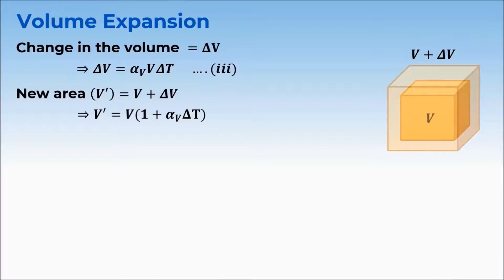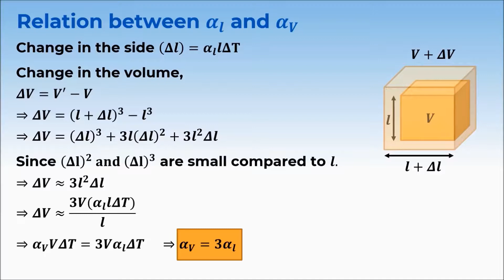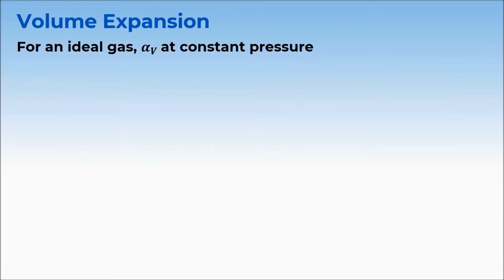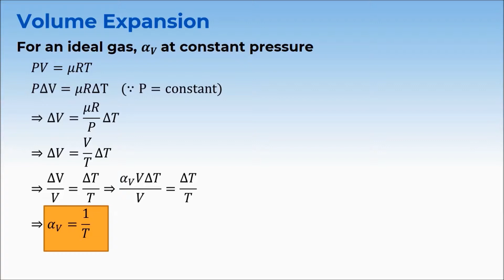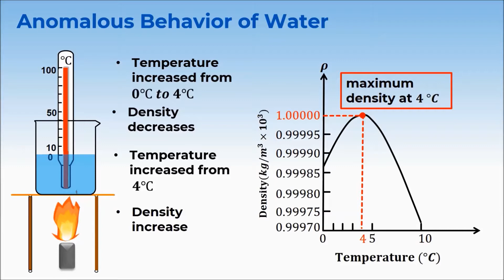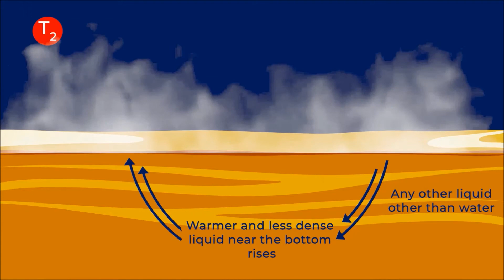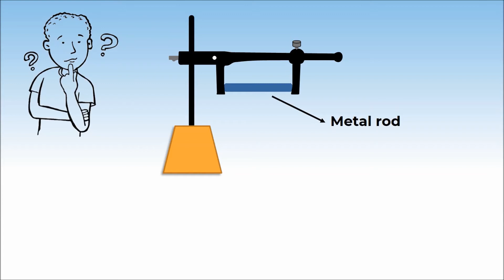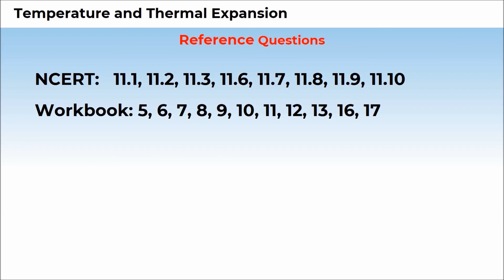11P11.1 CV 4 Volume Expansion